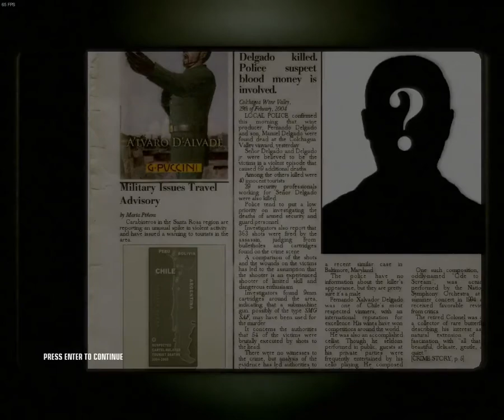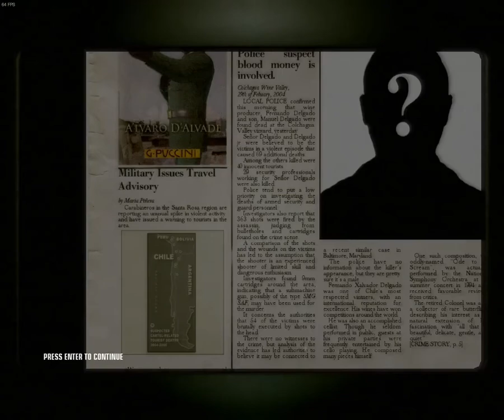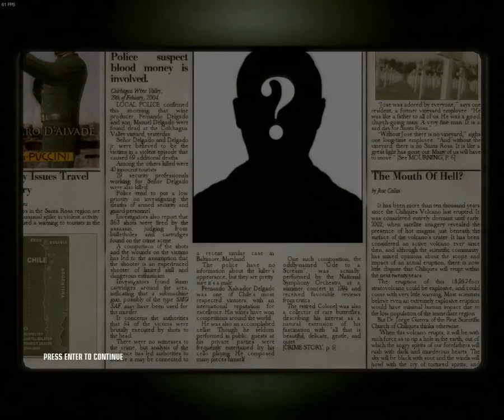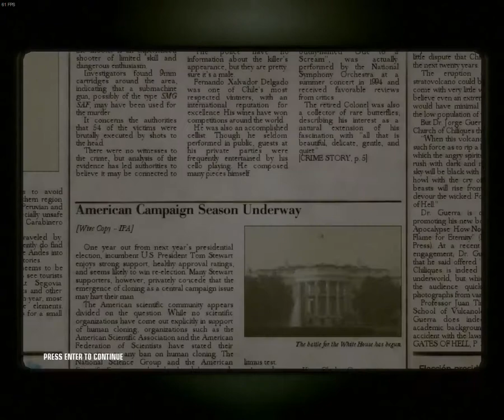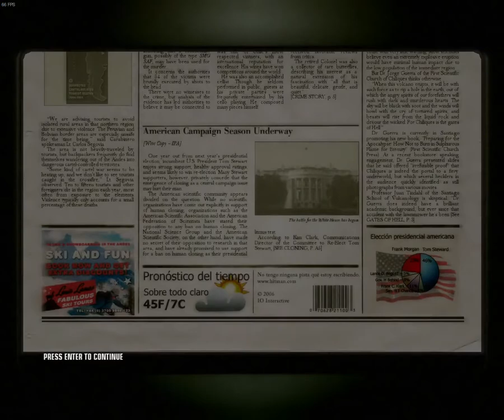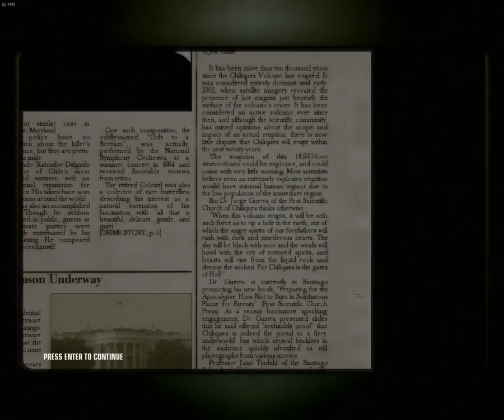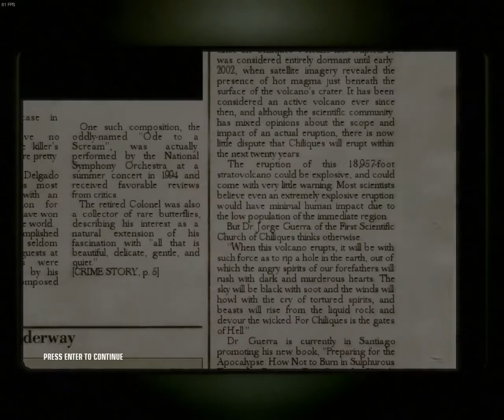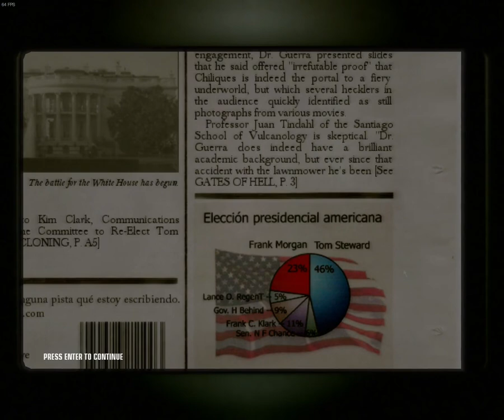Hitman Blood Money 2nd Level (A Vintage Year)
A sleeping NPC survived even after getting shot in the head. How frustrating...

By the way, the game developers thought they would try some reverse psychology at the end of the level. The fake newspaper has the following written on it in Spanish - "Go outside and play or read a book. Playing video games will only make you stupider." Yes, I am sure that they DON'T want me playing their video games. 😒